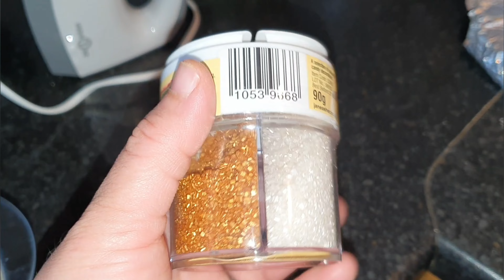Dawat vlog,Tea party ideas with recipes,Mehmanoon ne ki Khoob khane ki tareef ! budget friendly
If you want some ideas for your tea party, you will find here lots of mouthwatering recipes bcz I share what I made for a dawat.